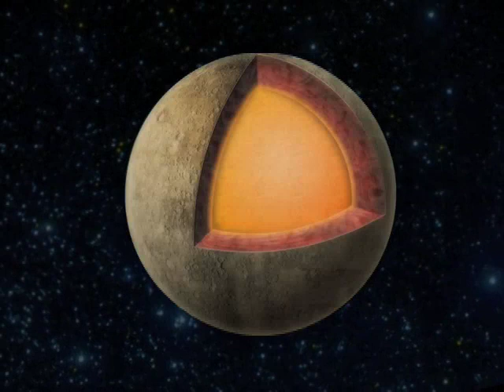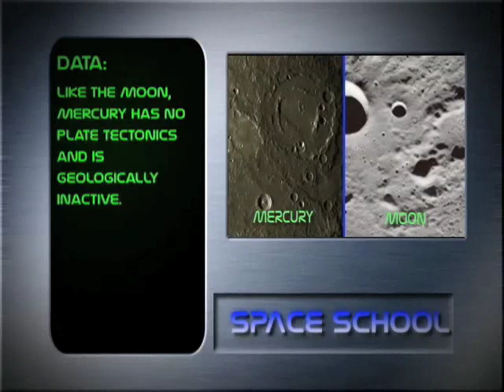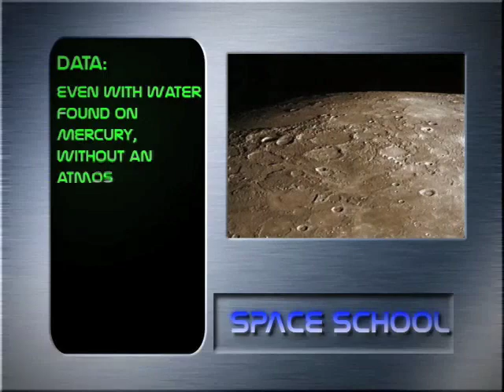Mercury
Space school episode 11